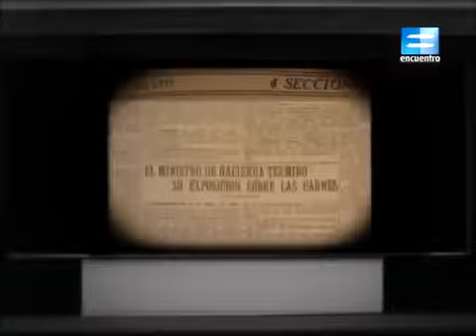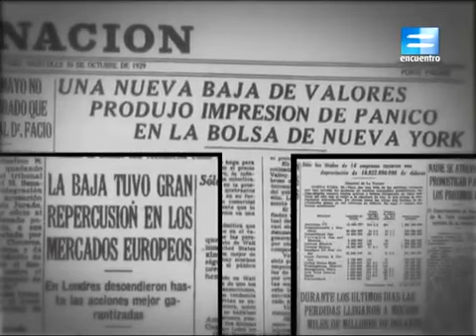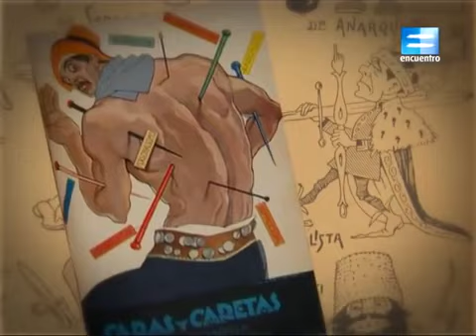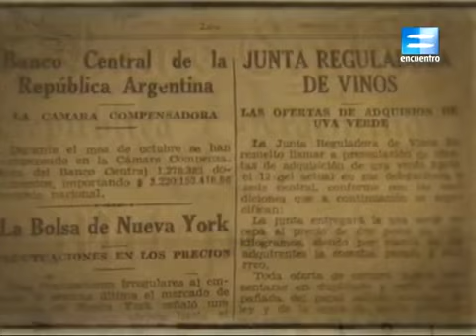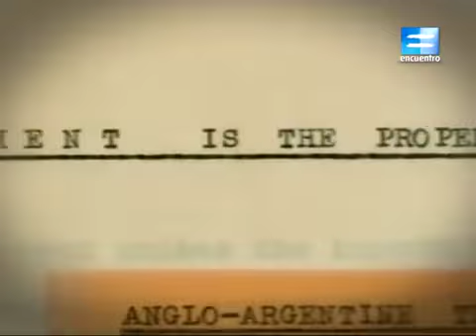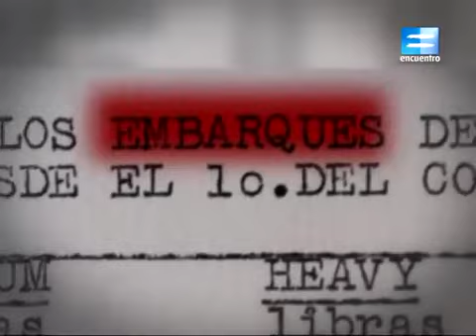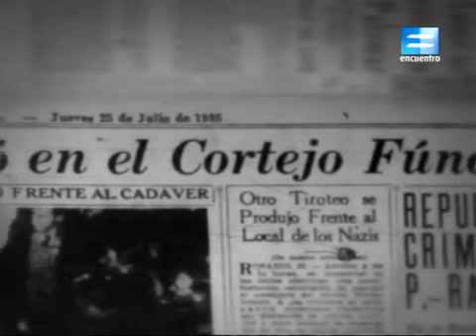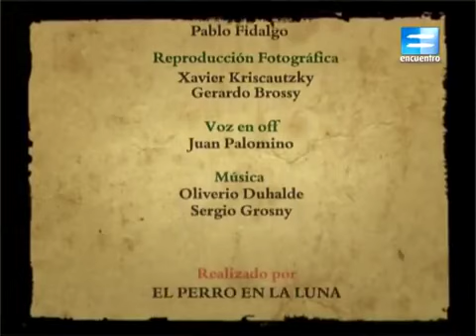004 Historia de un país: El retorno conservador - La década del '30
Historia de un pais. Argentina siglo XX. Créditos: Geografía Historia. Canal Encuentro.